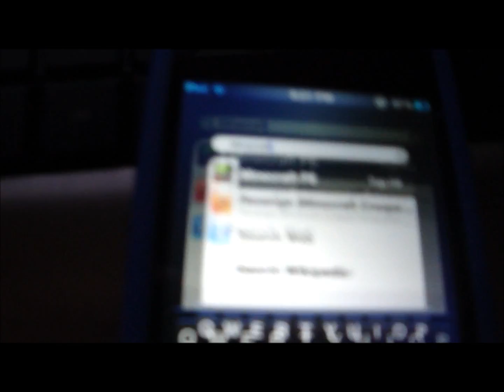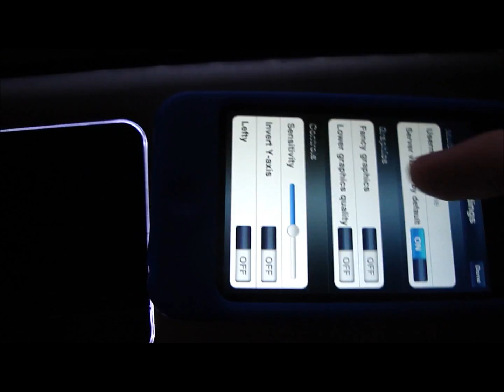How to get Minecraft Official Version! (iPod Touch and iPhone)!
Hey guys, Today I have a video showing how to get the official version of minecraft for the iPod Touch and iPhone. It is made by the official makers of minecraft as well.